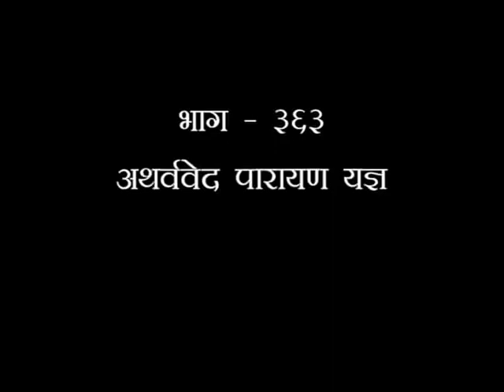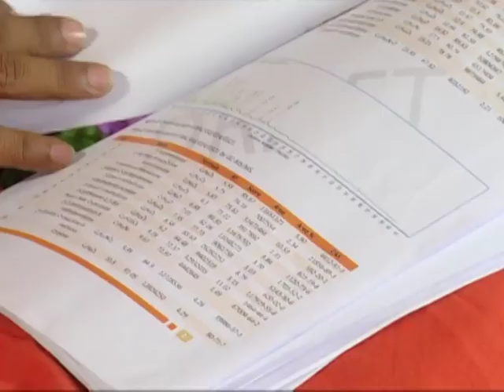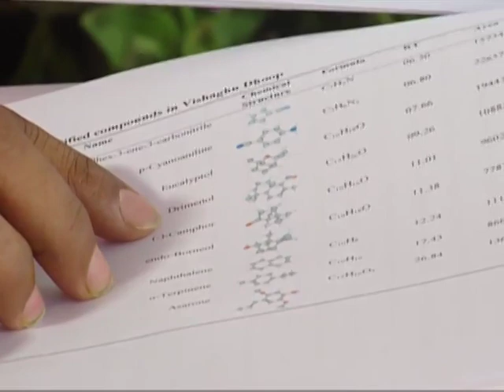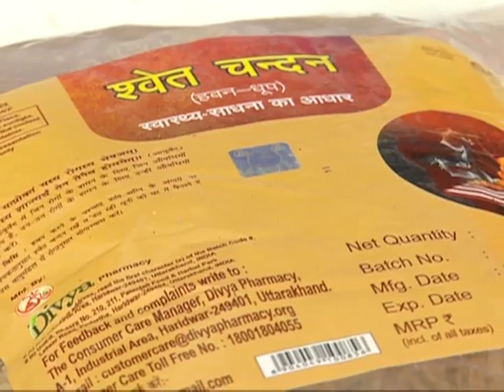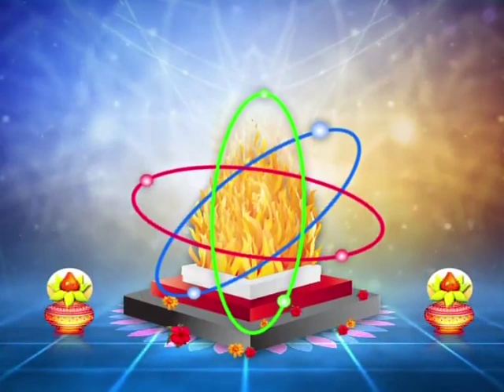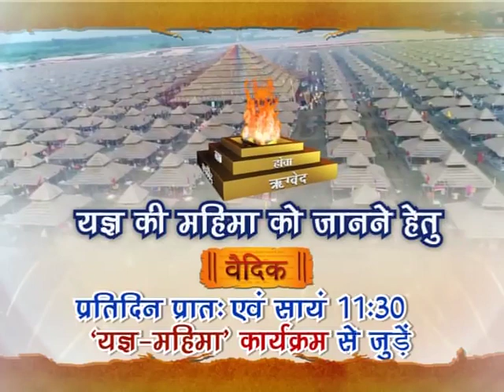यज्ञ महिमा (यज्ञ की महिमा- प्रश्न उत्तर)-363 || स्वामी यज्ञदेव जी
यज्ञ महिमा (यज्ञ की महिमा- प्रश्न उत्तर)-363 ||  स्वामी यज्ञदेव जी ऋषि ज्ञान परम्परा वेद, उपनिषद, दर्शन, गीता, रामायण, महाभारत आदि  ग्रंथों के गहन ज्ञान का भारत का एकमात्र आध्यात्मिक चैनल " वैदिक "  प्रमुख DTH Platform एवं  cable Network  पर उपलब्ध है |